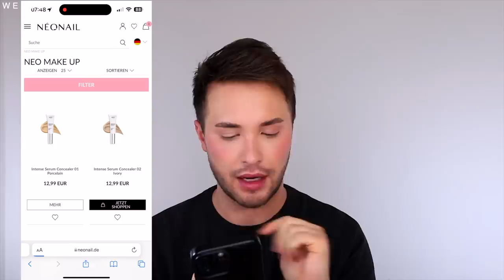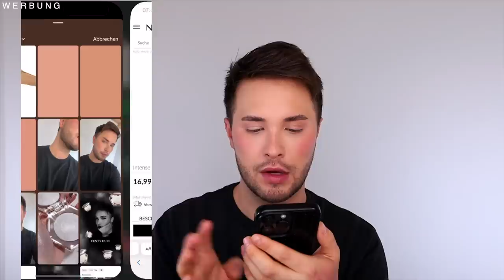ENDLICH | So findest du IMMER die richtige Foundation Farbe 😱| NUR EIN TRICK | Maxim Giacomo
Hi Friends,
Herzlich Willkommen zu einem neuen Video. Heute habe ich eine der am häufigst gestellten Fragen: Wie finde ich einfacher meine Foundation Shade?
Ich habe euch ein paar Tipps zusammengefasst, wie Ihr eure perfekte Foundation Farbe findet.
Dafür nutze ich meine liebste Foundation von NEO Make Up.
NEO Make Ups hat nun auch ein paar spannende Tools, wie Pinsel und einen super guten Schwamm, der mit Bambuspuder angereichert ist.

Meine eigene Make Up Brand